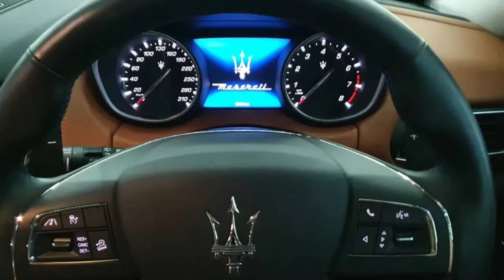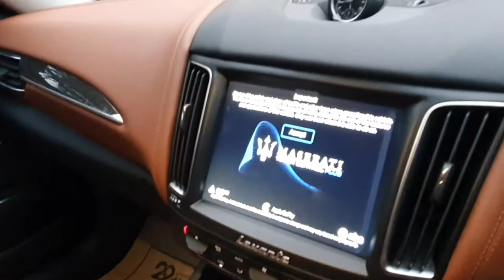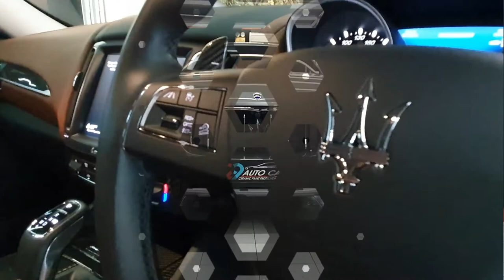Maserati Levante Exterior and Interior Details 2021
2021 Maserati Levante Exterior and Interior Details. Maserati Levante interior Look Elegant and Luxury, Combination Colour Black and Brown. Exterior so Shiny after Nano Coating at 29AutoCare. Reviews Maserati Levante Exterior and interior details. 2021 Maserati Levante Interior and Exterior Reviews.

Ivan 29AutoCare
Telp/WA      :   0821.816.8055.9